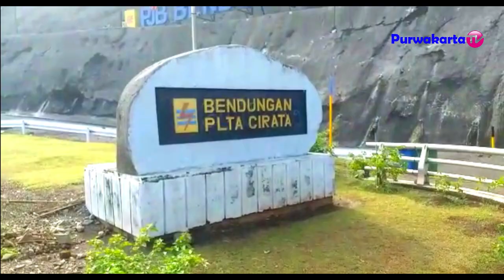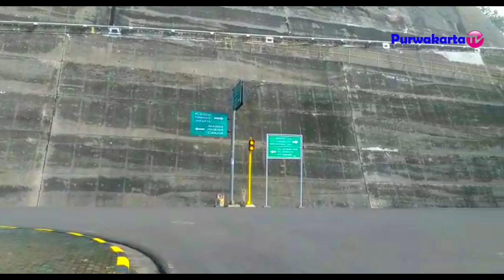Gowes To Bendungan Terindah Cirata By Bikers || Gowes Yuk Plered Ketemu Pumma Purwakarta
Assalamu'alaikum
Sampurasun
Salah satu lagu dari 3 KARYA EMAS KANG BOBOY POP SUNDA TENTANG PURWAKARTA ISTIMEWA
"Original Music " Pencipta dan Penyayi lagu Kang Boboy dan jika pemirsa Purwakarta TV kepengen di buatkan lirik lagu apasaja silahkan hubungi langsung Kang Boboy Contek Person : .
3 Karya Emas Kang Boboy Judul :
1. Purwakarta Pesona Sunda ( Aransemen oleh : Kang Satria N Iman )
2. Srikandi Purwakarta
3. Purwakarta Istimewa
Semoga terhibur dan bermanfaat
2. Halaman FB Purwakarta TV
Sampurasun